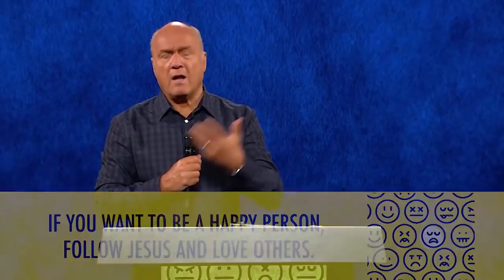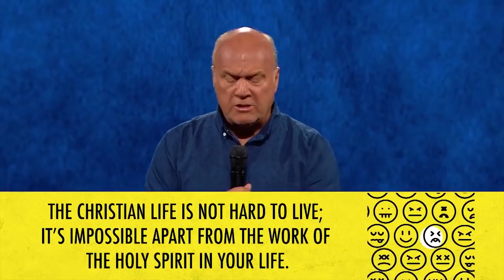Do You Want Happiness Today (With Greg Laurie)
Researchers have consistently ranked Scandinavians as the happiest people on Earth. But even if you aren’t Scandinavian, you can still find happiness.

According to the Bible, if you know God and discover His plan for your life, you will find the happiness you’re searching for. It doesn’t come from seeking to be happy in and of itself. It comes from knowing and seeking the God who created you and discovering His plan and purpose for your life.

C. S. Lewis said this about happiness: “God designed the human machine to run on Himself. He Himself is the fuel our spirits were designed to burn, or the food for our spirits were designed to feed on. . . . God cannot give us a happiness and peace apart from Himself, because it is not there. There is no such thing.”

The Bible says that if you hunger and thirst after righteousness, then you will be happy. Jesus said, “Blessed are those who hunger and thirst for righteousness, for they shall be filled.” The word blessed also can be translated “happy.”

This world will promise us happiness, but it simply won’t deliver. That’s because this fleeting happiness that we experience ebbs and flows. It comes and goes, depending on what our life is like.

If things are going reasonably well, then we are fairly happy. But the moment things get difficult, we are no longer happy. And that is not real happiness.

Writing in a Time magazine article, Gregg Easterbrook said, “Love, friendship, family, respect, a place in the community, the belief that your life has purpose—those are the essentials of human fulfillment, and they cannot be purchased with cash.”

Happiness is never something we should seek directly, according to the Scriptures. It is always the result of seeking something else. If you seek holiness, then you will find happiness as a result.